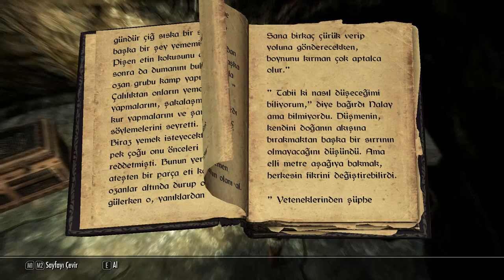The Elder Scrolls V: Skyrim Türkçe - 4.Bölüm : Altın Pençe Görevi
The Elder Scrolls V: Skyrim yada hepimizin bildiği diğer adıyla Skyrim 5 Legendary Edition Türkçe 4. Bölüm Altın Pençe Görevi ile devam ediyoruz.